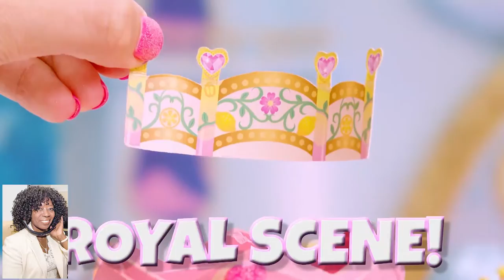Just in time for Xmas: Hatchimals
Hatchimals just in time for Christmas